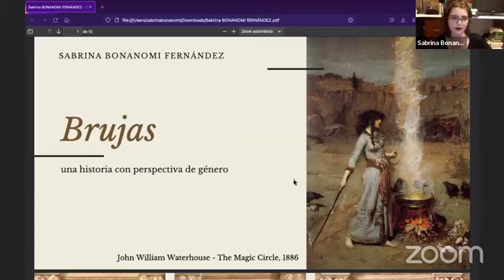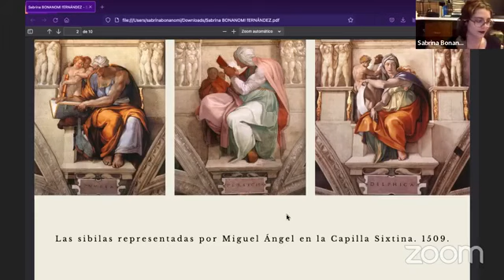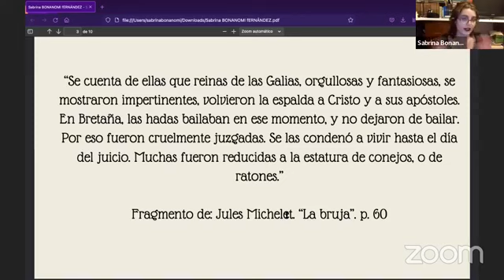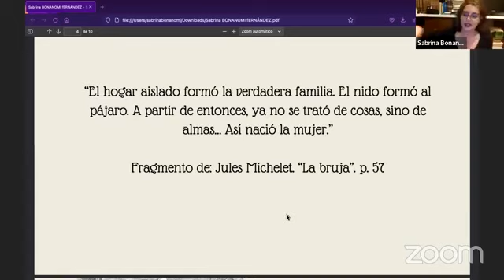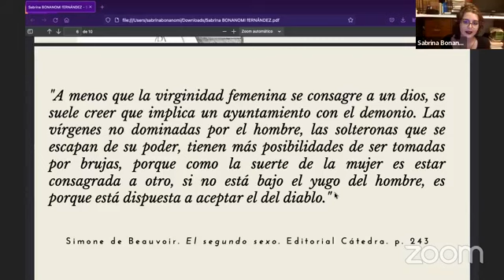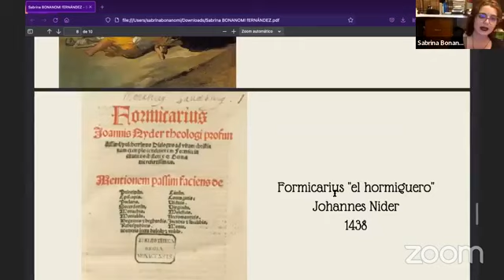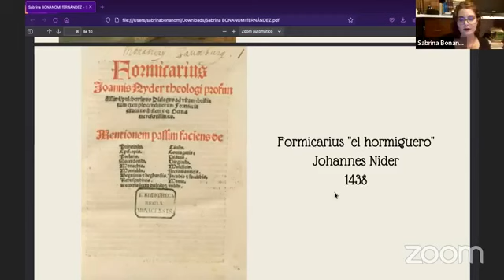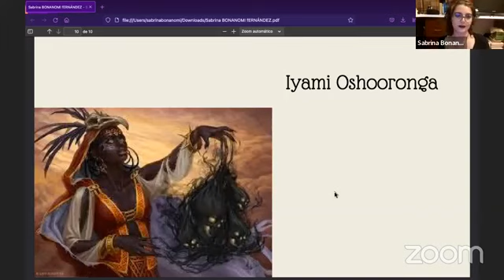I. Brujas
Daniela Oliver y Sabrina Bonanomi nos introducen a nuestro curso sobre "Brujas, una revisión desde la Filosofía, Teología, Historia, Filología y Arte" del Espacio Popular de Exploración Cristiana.